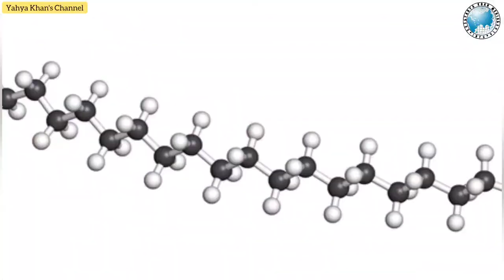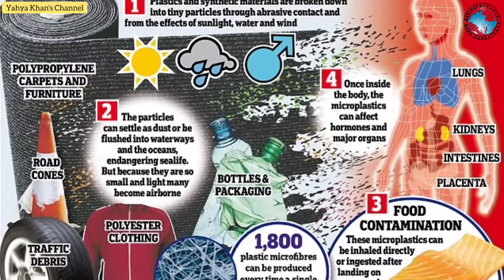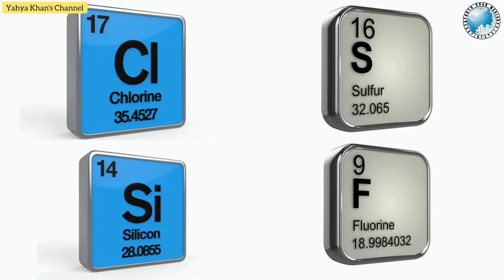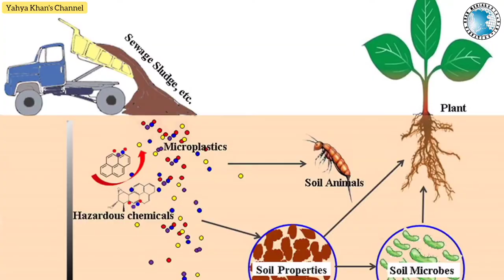Let's Not Axe Our Foot ll But Axe Plastic Items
We all know that Plastic has become an essential part of our daily modern life, it is strong, durable and cheap and use it on daily basis. But it is threatening our existence since it is non-degradable substance...